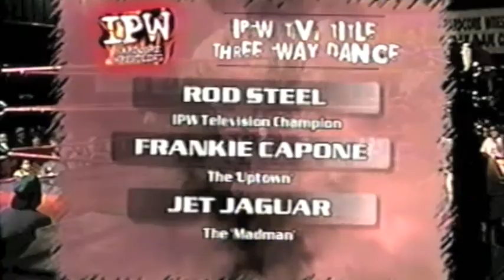Jet Jaguar vs Frankie Capone vs Rod Steel, Jet's Last Match, IPW Shorts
For the full show, check out.
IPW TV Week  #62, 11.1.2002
Cynic vs Boles Azules vs Kamikaze
Honest John Cheetam Interview
Jet Jaguar vs Rod Steel vs Frankie Capone - Jet's last match
Pat McGroin and Pat Powers vs Axis and Python
Hosted by Aaron Royal and Ron Niemi